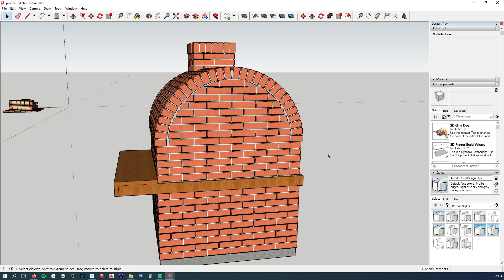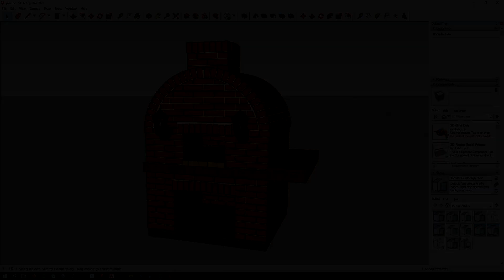Jak zbudować własny piec do pizzy. Wprowadzenie do budowy. Część 1 - Projekt Pizza.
ProjektPizza - Budowa własnego pieca do pizzy opalanego drewnem. Ten odcinek to tylko wprowadzenie do całej przygody związanej z budową takiego pieca. Mam nadzieję że temat was zaciekawi i będziecie wypatrywać dalszych odcinków. Filmy będą pojawiać się na pleylista Projekt Pizza.